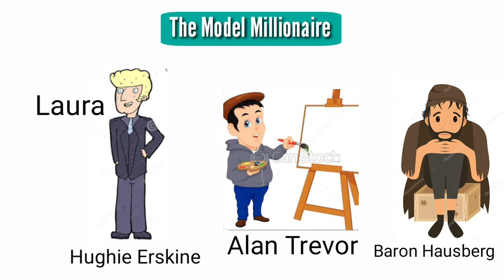The model millionaire by Oscar Wilde in hindi | Summary